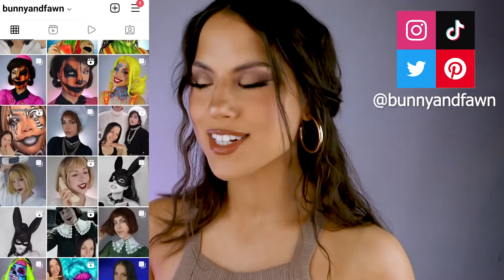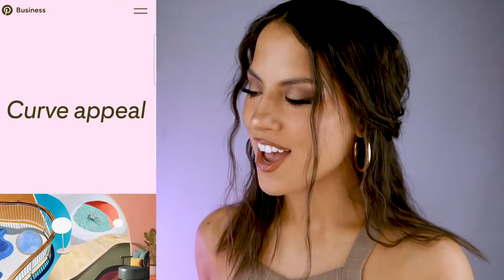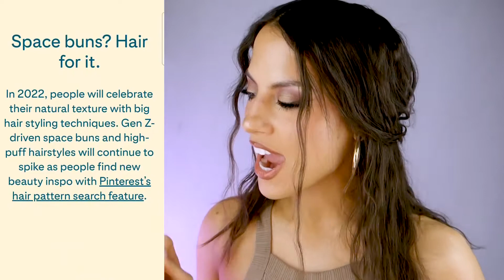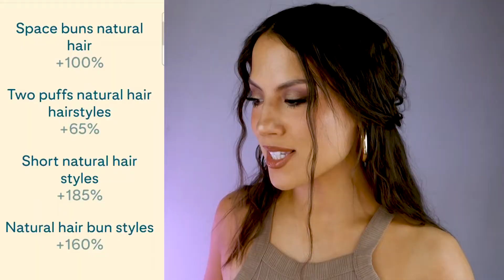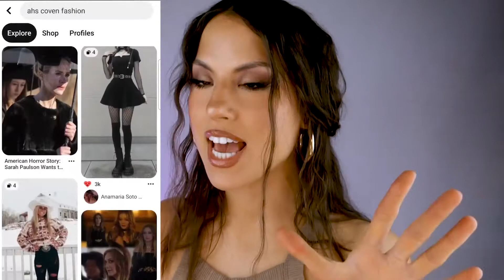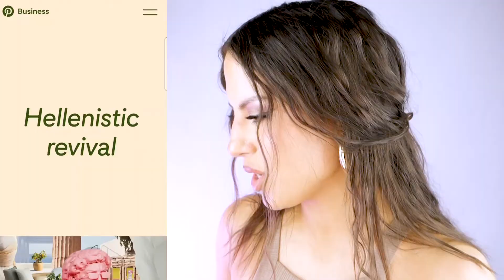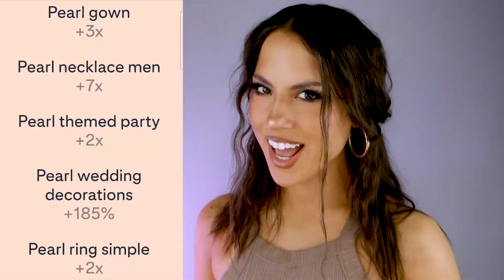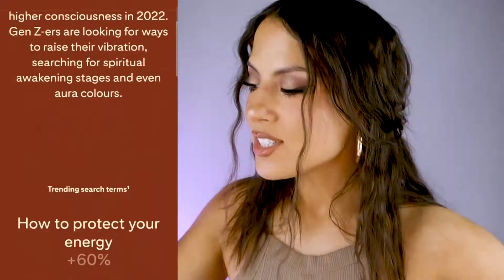Yup, the 2010s are back: 2022 Fashion/Beauty Trends According to PINTEREST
Let's discuss the 2022 Pinterest Predicts 2022 report to see if any of these trends are worth following! Turns out a lot of familiar 2010 fashion and beauty aesthetics are creeping back into mainstream fashion this year. It's so funny how fashion trends are so cyclical! Are you going to take part in any of these fashion/beauty/decor trends for 2022? Let me know!

COPY MY FILM SETUP:
My Camera
My Lens
My (on camera) Microphone
My Microphone if I'm holding it
My Lighting
My Ring Light
My Background Lights
How I Change Color of my Background Lights